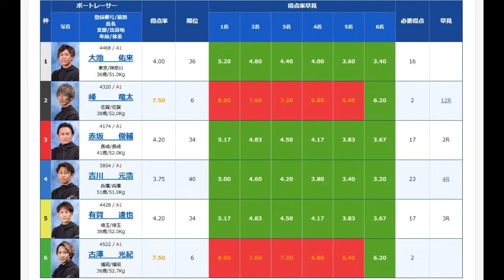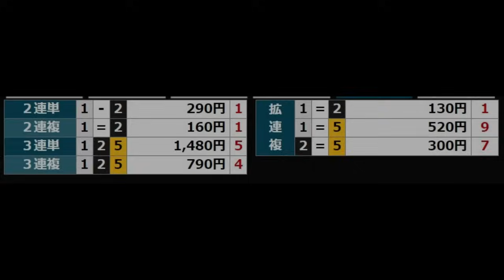【G1大村競艇】今節やや苦戦②峰竜太、大敗は禁物5着以上の勝負駆け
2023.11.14大村競艇G1開設７１周年記念　海の王者決定戦4日目8R
①大池佑来②峰竜太③赤坂俊輔④吉川元浩⑤有賀達也⑥古澤光紀